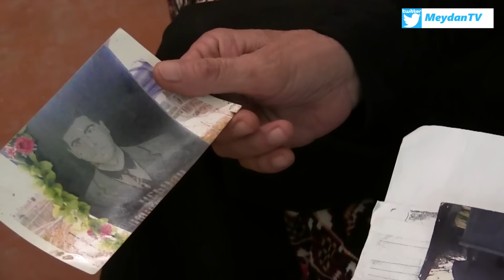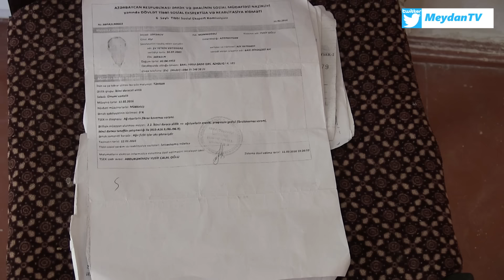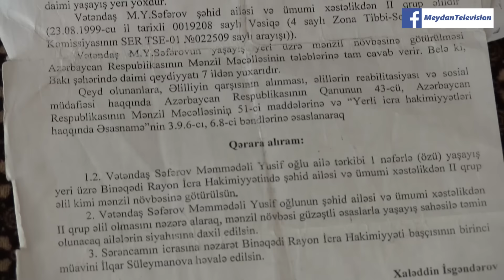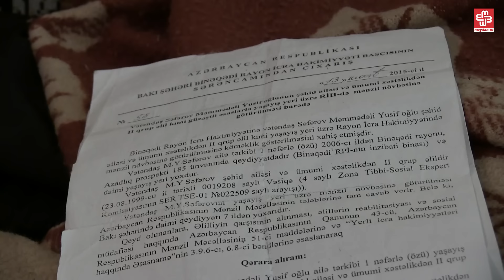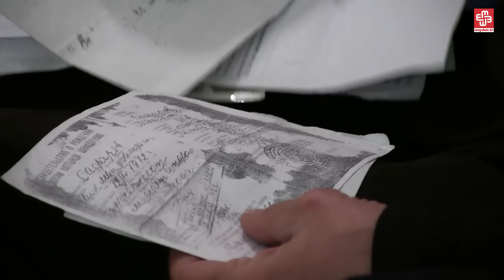Küçələrdə yatan şəhid atası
Bura şəhid atası Məmmədəli Səfərovun evi deyil. Onu bir neçə gün öncə avtobusda yatılı görən gənc oyadıb müvəqqəti olaraq qaldığı evə gətirib. 64 yaşlı kişi iki gün sonra buranı da tərk etməlidir. Hara gedəcəyini, harada gecələyəcəyini bilmədən...